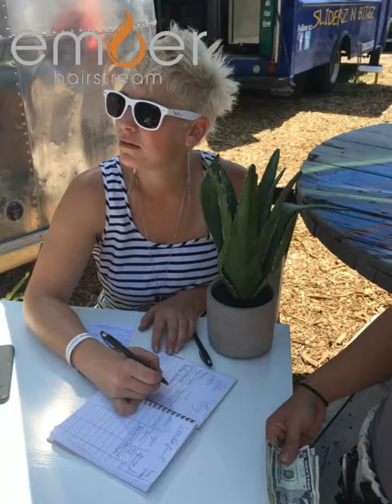Ember Hairstream Opening Weekend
Opening weekend of mobile hair salon in renovated Airstream. Full service hair salon with barber station, aromatherapy wash station, 2 styling/cutting stations, kitchen and bathroom. Booking now for on-location hair and make-up in the Colorado area.